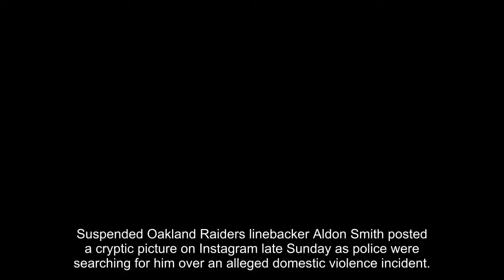NFL's Aldon Smith posts cryptic photo while being sought by police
Suspended Oakland Raiders linebacker Aldon Smith posted a cryptic picture on Instagram late Sunday as police were searching for him over an alleged domestic violence incident.
Someone called 911 to report a domestic violence incident at about 8:30 p.m. Saturday and Smith fled his San Francisco home before officers arrived, a spokesman from the city's police department said.
Stansberry Research
Sgt. Michael Andraychak said the victim's injuries were not life-threatening and investigators are asking for the public's help in finding Smith.
The Mercury News, citing dispatch audio, reported that the alleged victim said Smith bit her wrists and may have fled in a black Range Rover. A San Francisco dispatcher reportedly said Smith drank two bottles of tequila.
A picture of pavement was posted later on Smith's Instagram with the caption, “Wtfoh you all are wrong.”
The troubled linebacker has been arrested several times on charges including drunken driving, vandalism and illegal possession of assault rifles since the San Francisco 49ers selected him in the first round of the 2011 NFL draft.
The 49ers released him 2015 after he was arrested and charged with his third drunken driving incident in four years.
Smith then signed with the Raiders that year and he played nine games for them until the NFL suspended him for substance abuse violations. The 28-year-old's application to the NFL commissioner for reinstatement was initially denied in 2016 and is still pending.